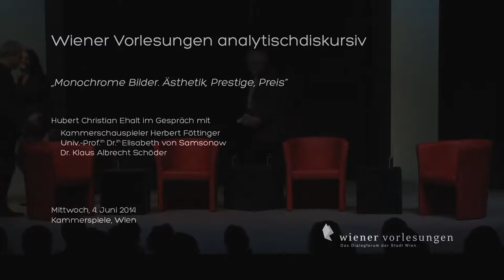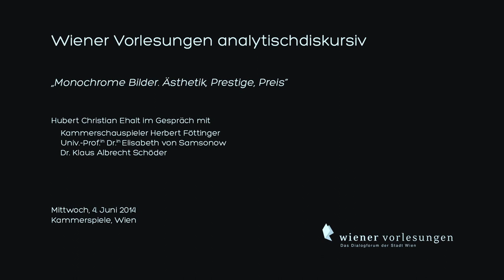Wiener Vorlesungen: „Monochrome Bilder"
Wiener Vorlesungen analytischdiskursiv
„Monochrome Bilder. Ästhetik, Prestige, Preis"

Mit: Kammerschauspieler Herbert Föttinger, Univ.-Prof. Dr. Elisabeth von Samsonow und Dr. Klaus Albrecht Schröder

Moderation: Univ.-Prof. Dr. Hubert Christian Ehalt

Ort der Veranstaltung: Kammerspiele, Wien
4. Juni 2014